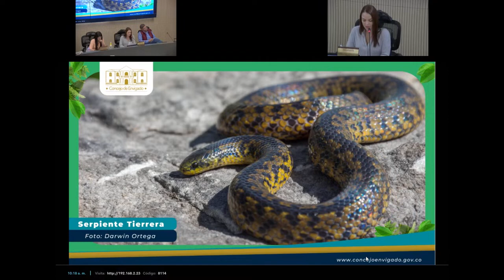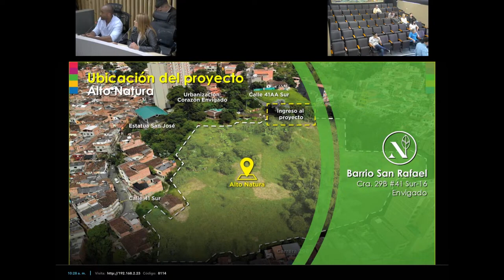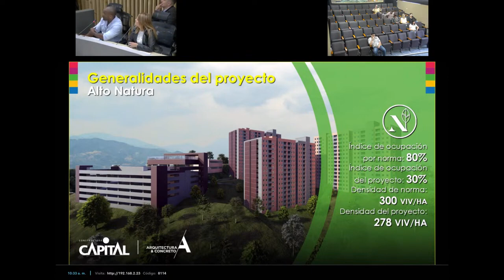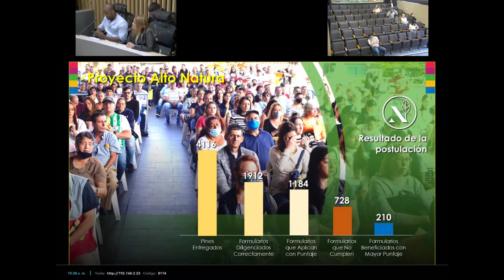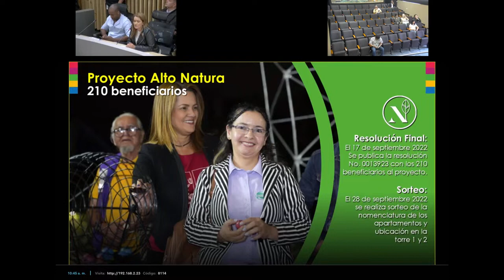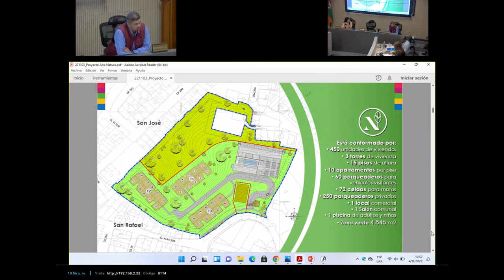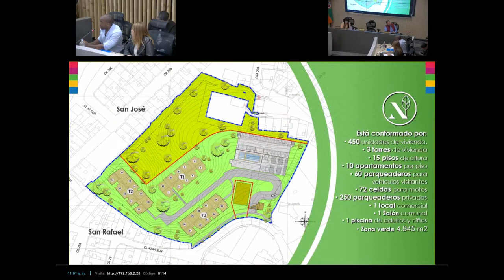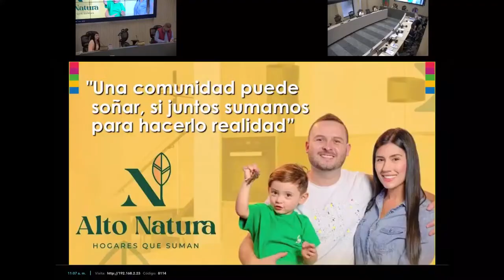92 En vivo, Sesión Ordinaria Dra Beatriz Pabón Acevedo, Secretaria de Obras Públicas de Envigado